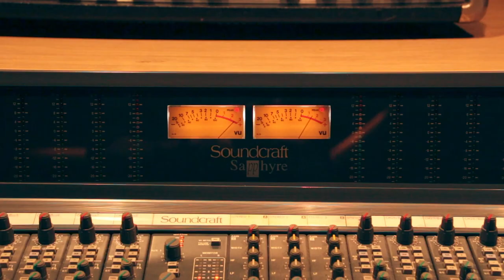The Rhino - Turnaround Song (Live at Electric Soul Studios)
The Rhino performing Turnaround Song from their debut EP live at the Electric Soul Studios in Ockenheim, Germany. Everything was tracked live in one take and mixed and mastered by Dennis Calvin. We hope you enjoy it!

Musicians:
Nicolas Lotz: guitar, vocals
Ben Schiwek: bass guitar, backing vocals
Sarah Ban: drums

Recording/Mixing/Mastering:
Dennis Calvin at Electric Soul Studios

Camera:
Philipp Siedler

Video Production:
Clemens Zirbes

Music and words by The Rhino